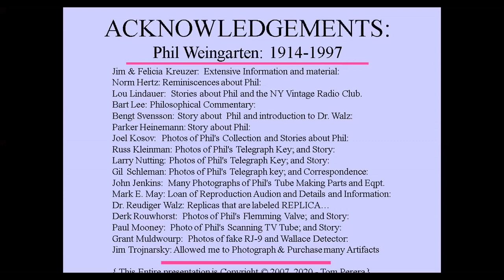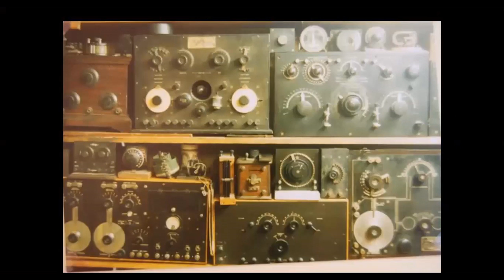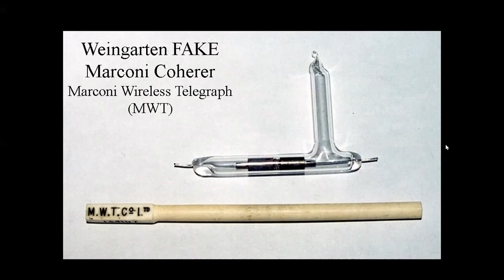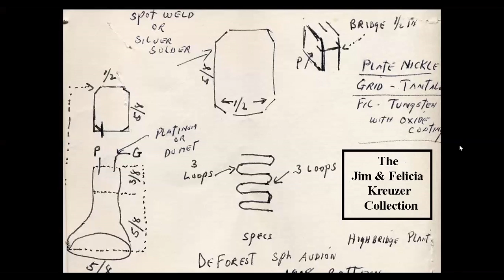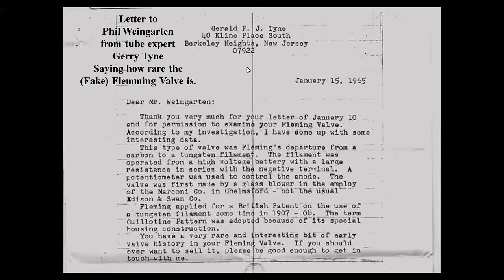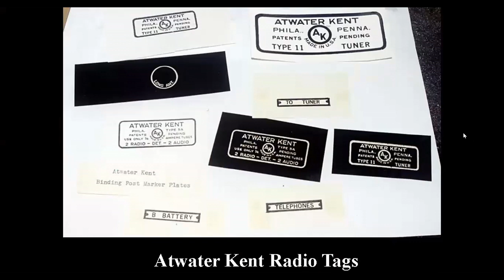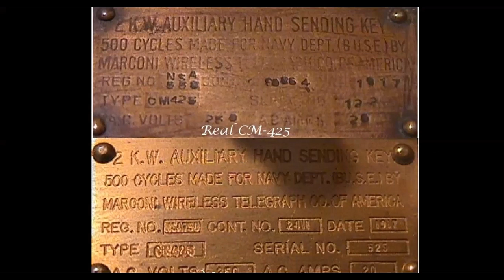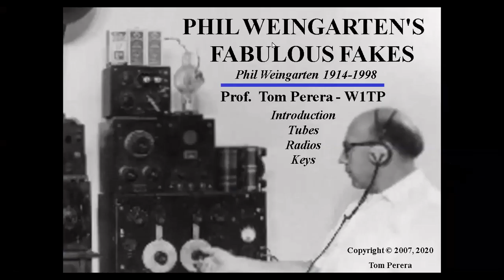Phil Weingarten's Fabulous Fakes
Phil Weingarten forged historic vacuum tubes, radios and telegraph keys and then sold them as originals by noted makers like Marconi, DeForest and Fleming.
Phil had to master an amazing range of skills to pull this off, and for a long time his forgeries fooled many collectors and historians. Although his forgeries were eventually revealed for what they were, they are so good that today they can be worth more that the originals that they were designed to mimic.

This story was originally presented at the annual AWA conference in 2007 by AWA member Professor Tom Perera - W1TP.  It has been revised and expanded, and this video shows Tom's presentation at the New England Vintage Electronics Club in 2020.

Help us preserve the history of electronic communications by becoming a member of the Antique Wireless Association